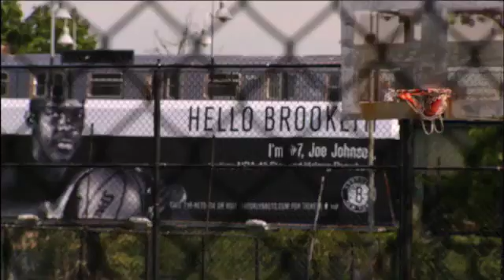Drew Watkins Spike vs Spike